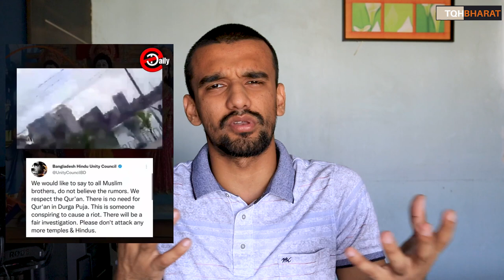Bangladesh Durga Puja Violence attack On Hindu | Piyush Rai |The QuestionHour Bharat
Durga Puja Attack
Bangladesh News

Ways to contribute :
UPI : thepiyushrai7@ybL